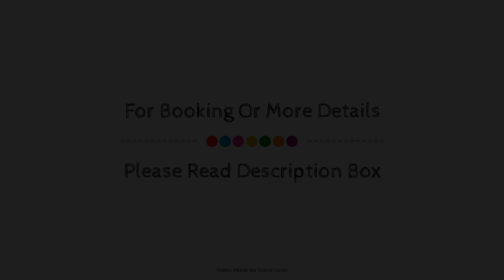The Villa Express, Kirkham, United Kingdom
About Property:
Ideally located in the prime touristic area of Kirkham, The Villa Express promises a relaxing and wonderful visit. The hotel offers guests a range of services and amenities designed to provide comfort and convenience. 24-hour front desk, facilities for disabled guests, express check-in/check-out, luggage storage, family room are there for guest's enjoyment. Some of the well-appointed guestrooms feature heating, wake-up service, desk, fan, television LCD/plasma screen. The hotel offers various recreational opportunities. A welcoming atmosphere and excellent service are what you can expect during your stay at The Villa Express.
Searching For
1. The Villa Express - Kirkham
2. The Villa Express - Kirkham Virtual Tour
3. The Villa Express - Kirkham Rooms
4. The Villa Express - Kirkham Amenities
5. The Villa Express - Kirkham Videos
6. The Villa Express - Kirkham Offers
7. The Villa Express - Kirkham Deals
Audio Credit:
Track Title: Subway Dreams
Artist: Dan Henig